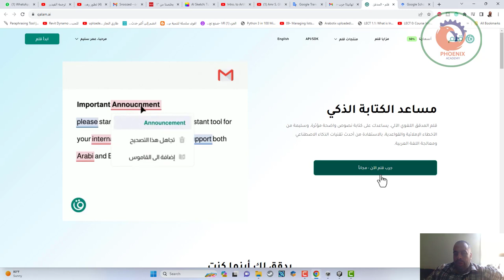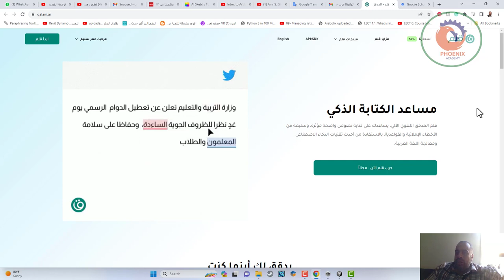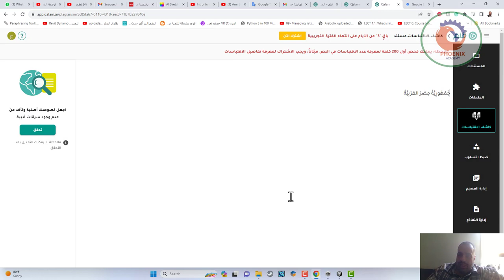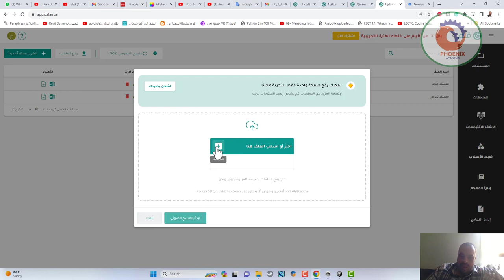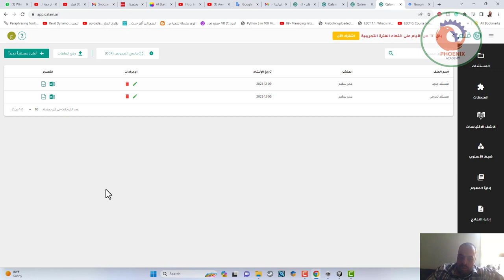qalam ai تجربة موفع القلم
❤️ روابط التواصل
✅ انستجرام